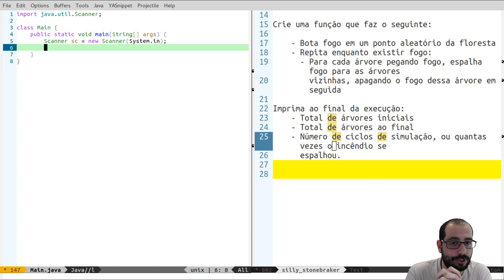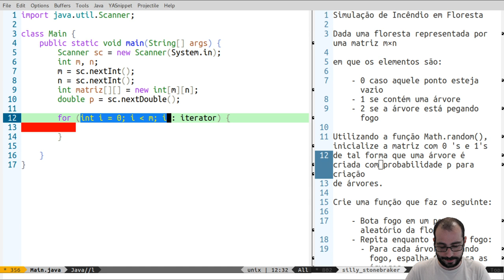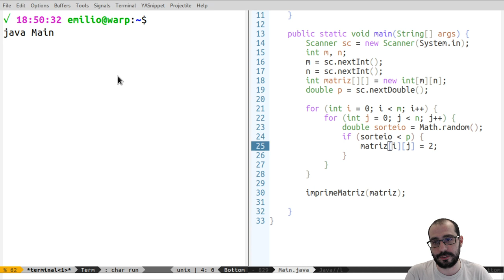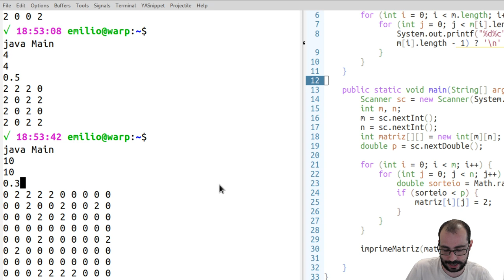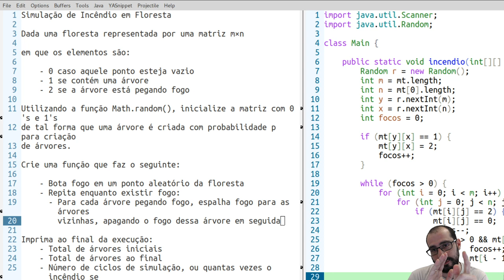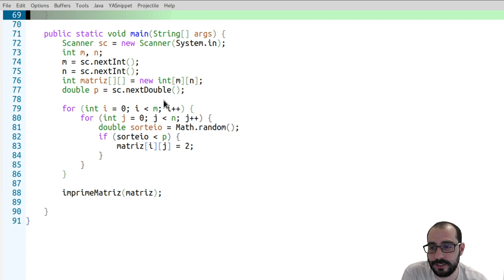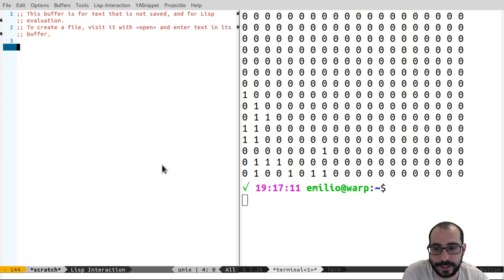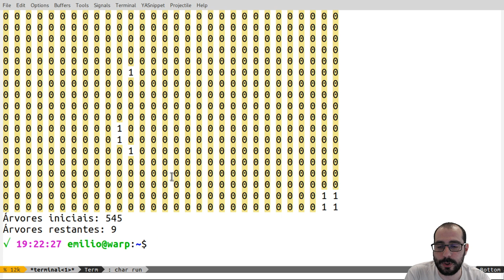Vídeo 08.01 - UFABC - PI (20.Q1) - Exercícios com Matrizes - "Incêndio na Floresta"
- O vídeo acabou cortando parte da tela do editor. Você pode acompanhar o vídeo seguindo o código completo que está
- É possível refatorar este código para que todas as condições que escrevemos para propagação do incêndio (na função incêndio) sejam reduzidas! Basta criar um halo ao redor da matriz (ou seja, criar a matriz com 2 linhas a mais e 2 colunas a mais  -- uma faixa adicional em cada borda).
Sabendo disto você consegue simplificar o código?